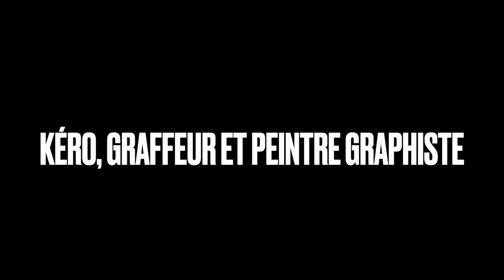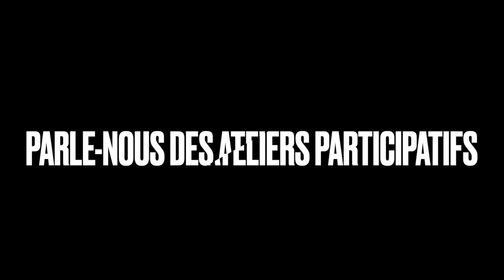Interview de Kéro, graffeur et peintre graphique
À l'occasion de son exposition à la galerie de l'Espace culturel de la Pointe de Caux en février-mars 2022, rencontre avec l'artiste havrais Nicolas Blondel, alias Kéro.

Ses œuvres sont notamment inspirées par l’Afrique et l’art tribal. L'artiste explore plusieurs techniques à la fois le graffiti, la peinture, la sérigraphie.

Interview réalisée par le service Communication de la Ville de Gonfreville l'Orcher avec l'aide du service Culturel et de l'équipe technique de l'ECPC.